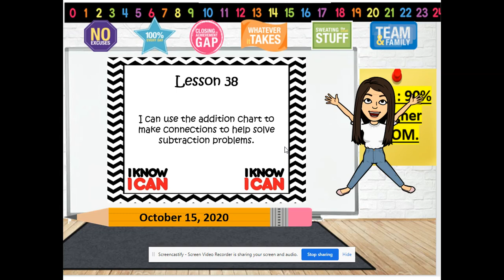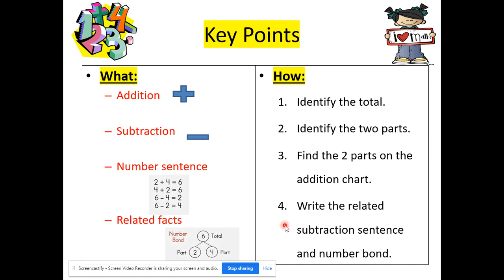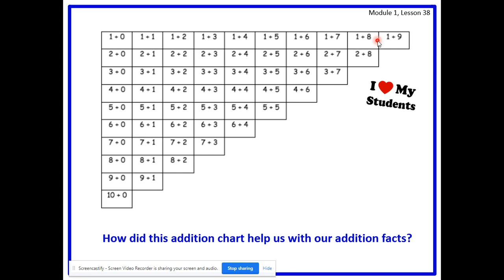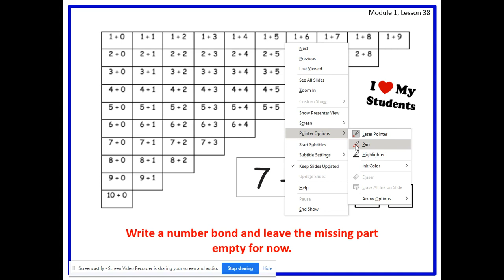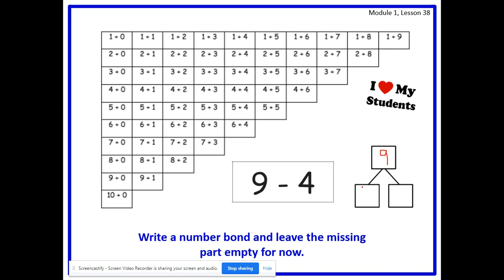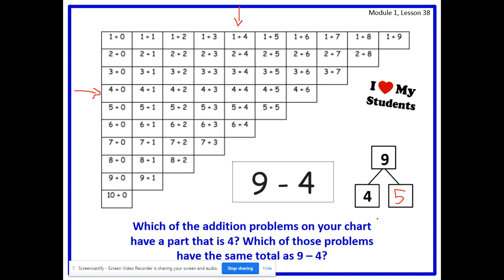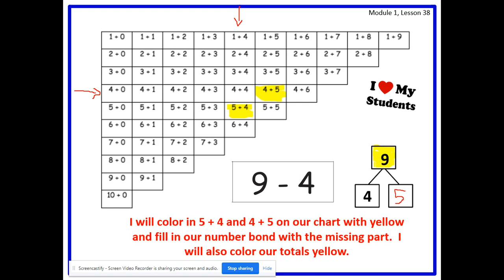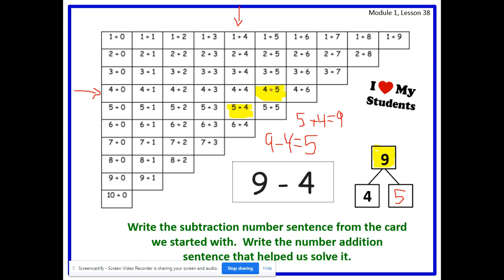Module 1 Lesson 38